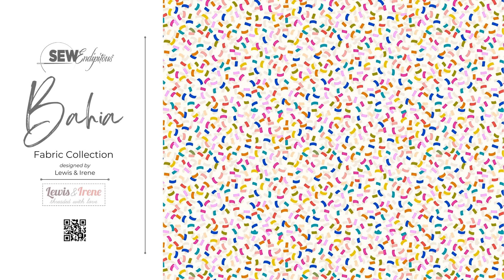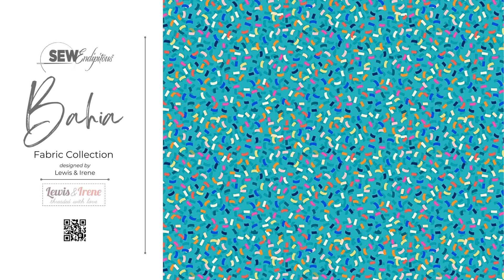Bahia Fabric Collection Lookbook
Bahia Fabric Collection
Designed by Lewis & Irene for Lewis & Irene

Feel the beat of the ‘carnaval baiano’ in this Brazilian inspired tropical explosion of fabrics! Sweet hummingbirds, rainforest prints and bright, colourful designs to reflect the power and exuberance of the carnival. In memory of a special Bahian lady who imprinted a little samba in
our hearts forever.